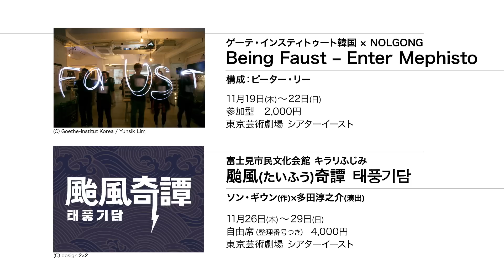F/T15 『地上に広がる大空（ウェンディ・シンドローム）』 アンジェリカ・リデル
『地上に広がる大空（ウェンディ・シンドローム）』
作・演出・美術・衣裳：アンジェリ力・リデル（アトラ・ビリス・テアトロ）

11月21日（土）～ 11月23日（月・祝）
東京芸術劇場 プレイハウス